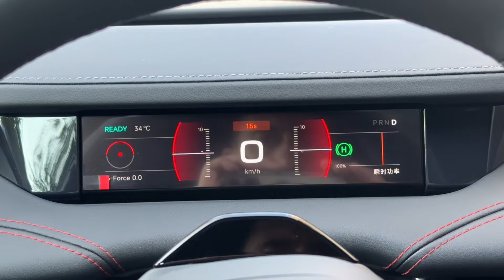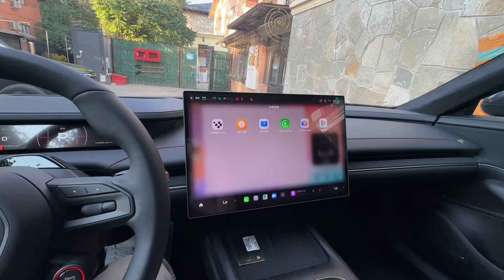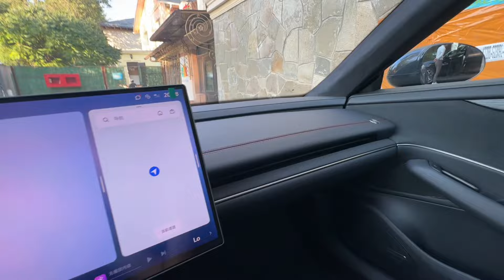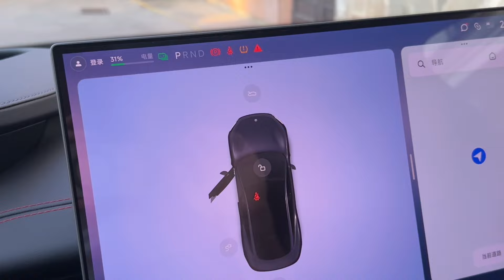Xiaomi SU7 в полной комплектации краткий обзор